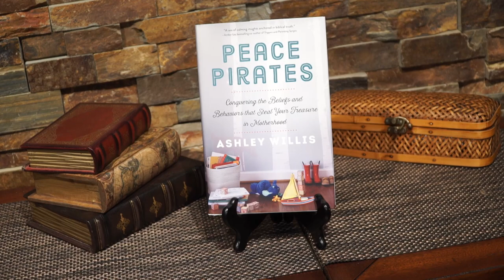Rediscovering Your Joy in Motherhood (Part 2) - Ashley Willis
Ashley Willis aims to encourage moms to hold tight to the peace of God through every moment of parenting. She introduces four “peace pirates” that steal joy and how to effectively combat them -- mommy martyrdom, clenching control, excessive expectations, and comparison chaos.